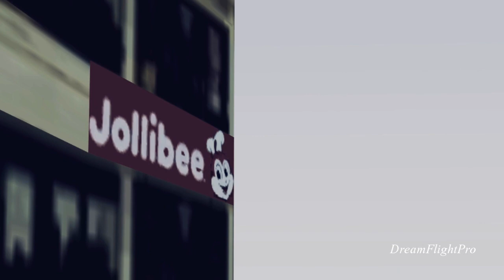Boeing 747 Philippines Airline Landing at Ninoy Aquino Int'l airport [RPLL][HD]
I enjoyed making this video. the majority of my friends are either from the Philippines or are Filipino so this is for all of you. enjoy the video :)